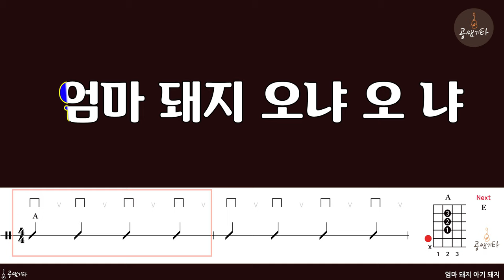01 엄마돼지 아기돼지[MR l Acoustic Guitar Guide l 반주 MR]